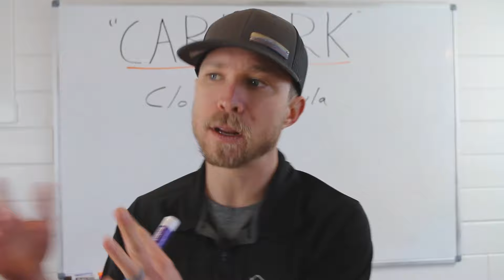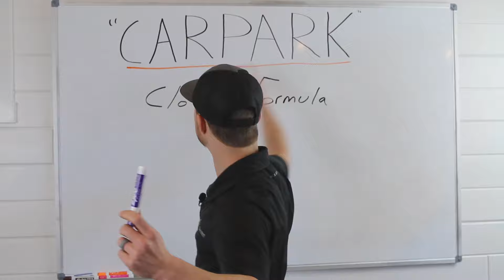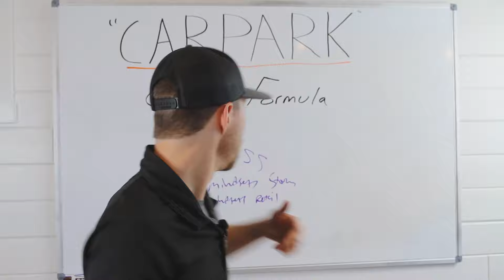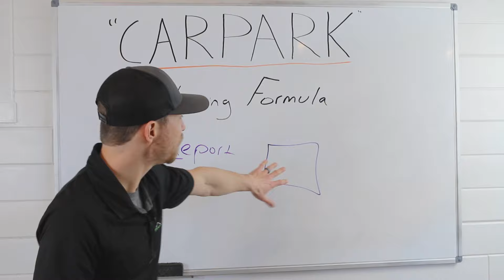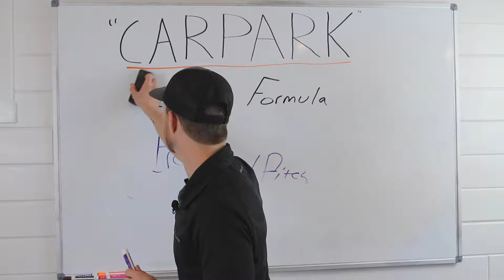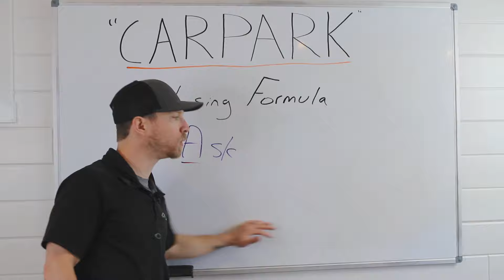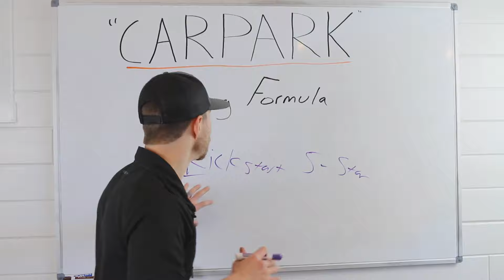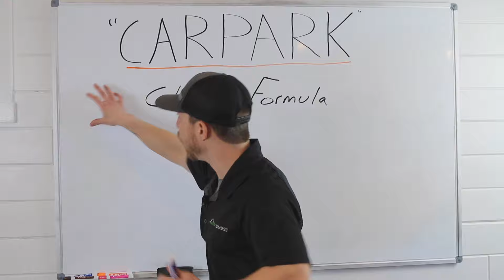"CARPARK" Closing Formula for Roofing Sales | For Both Storm & Retail!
Want to CLOSE even more roofing sales? For both storm and retail? Learn how by following this easy, step-by-step "CARPARK" closing formula. I used to exclusively teach my "CARPARK" formula to my 1-on-1 clients, and for the first time ever - I'm teaching it publicly. Use this formula to know exactly what to say and do from the instant you say "hello" all the way to leaving with the signed deal. NO scripts to memorize. NO pushy sales tactics. Simply follow it and CLOSE even more sales -- like a natural.

Get the entire strategy with step-by-step videos for both storm & retail, PLUS get the "cheat sheet" to help close your very next sale right👇

Try it for yourself 100% RISK-FREE: Backed by my 30-Day, 100% 'NO BS' Money-Back Guarantee!